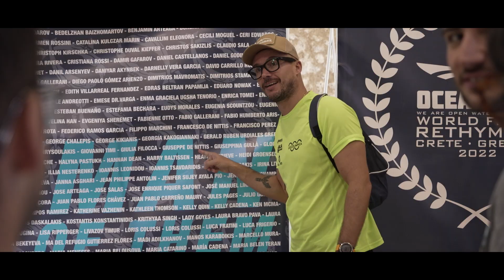OCEANMAN World Final 2022 in Rethymno, Crete Aftermovie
OCEANMAN World Final 2022 aftermovie is already here 🥳

Wasn’t it the best race in your life? Share with us your emotions and feelings in the comments 🥰